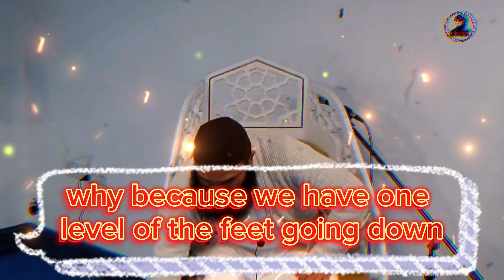1st House constructed for the worship of Allah.. Mufti Abdul Aziz After 9th Taraweeh.. 2023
1st House constructed for the worship of Allah..
Mufti Abdul Aziz
After 9th Taraweeh.. 2023